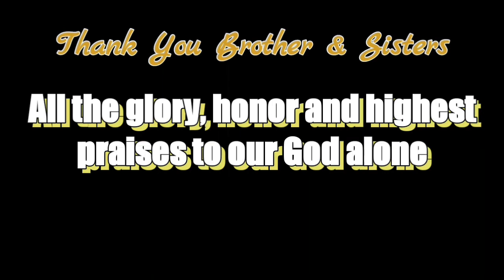How Do We Know The Voice Of God - JSBC-Preacher Roxanne Galindo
Jesus Stream of Blessing Christian Church International (JSBC DUBAI)

Sabbath Day - Praise and Worship
Al Khail Gate 2, Al Quoz, Dubai.UAE. May 22,2020

BIBLE VERSES FOR THE DAY

Deuteronomy 31:12-13

12 Assemble the people—men, women and children, and the foreigners residing in your towns—so they can listen and learn to fear the Lord your God and follow carefully all the words of this law.
13 Their children, who do not know this law, must hear it and learn to fear the Lord your God as long as you live in the land you are crossing the Jordan to possess.”

                        JSBC VISION & MISSION

                                  VISION
To Plant Churches With The Seven Emirates And In the Philippines By The Grace Of God.

                                 MISSION
To propagate the Gospel to win many soul for Jesus
To develop more worker for Jesus through discipleship training
To equip the church of Jesus Christ
To be a channel of blessing to many materially and most of all spiritually
To send missionary to seek lost the soul
To raise up many Pastor within the church.

DOWNLOAD FOR BIBLE APPLICATION

▶SOFTWARE/APPLICATION◀